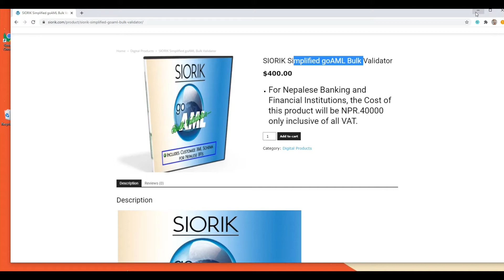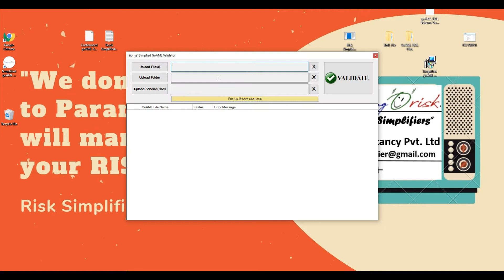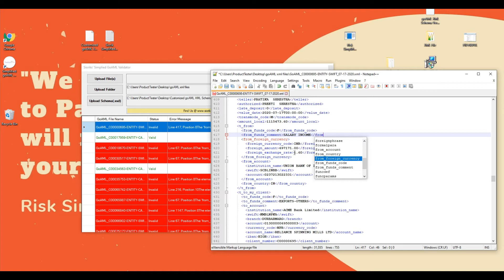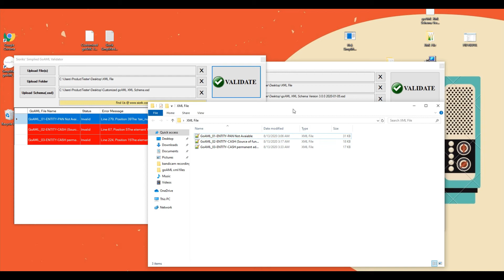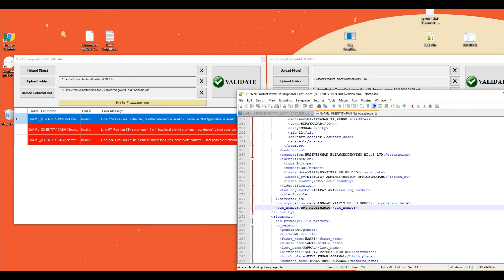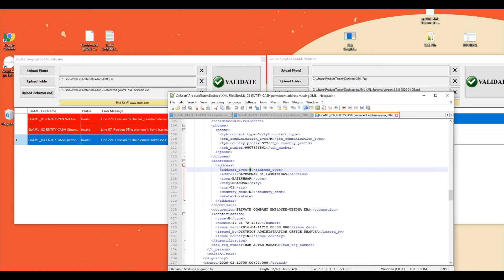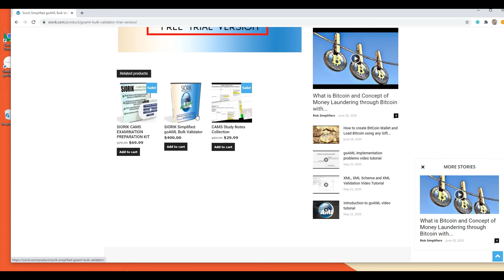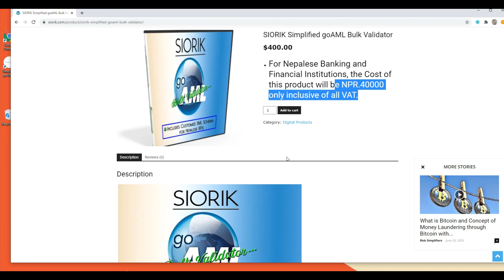goAML XML Files Bulk Validator and Customize XML schema better than FIU , Nepal [IN NEPALI]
Please find the Udemy Course for "Mastering goAML Implementation in any Organization" as follow:
Read Full Article:
For live classes on Advanced AML/CFT Course with Data Science Skill, Please whatsapp app: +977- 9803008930
ONLY FOR SERIOUS CANDIDATES WHO THINK THAT AML/CFT IS A CAREER RATHER THAN JUST A JOB TO PAY BILLS

📚 Enhance Your AML/CFT Skills with My Online Courses Looking to deepen your knowledge and skills in AML/CFT? Join my comprehensive online courses designed for both beginners and seasoned professionals. Visit Learn with Siorik to find a course that suits your needs.
💼 Consultancy Services Need personalized advice or assistance with AML/CFT, compliance, or risk management? I offer consultancy services to help you tackle your specific challenges. Fill out this Google Form to inquire about my services and I'll get back to you shortly.
Join Our Movement to Create A Team of Highly Skilled Risk Management Professionals: